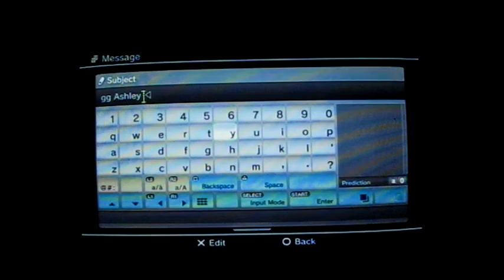7/23/2012 Rank Match Win # 600th !